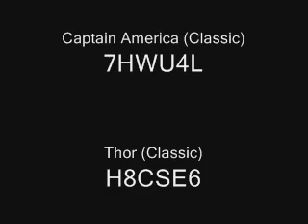lego marvel superheroes cheats